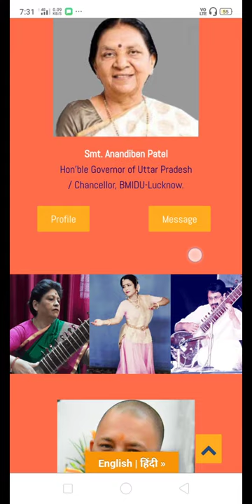bhatkhande music university Lucknow online admission last date 2021 || bhatkhande music institute.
bhatkhande music university Lucknow Uttar Pradesh.
bhatkhande music institute admission last date 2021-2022.
online admission in bhatkhande music institute Last date.

topic covered-
bhatkhande music university Lucknow Uttar Pradesh admission last date.
भातखंडे म्यूजिक इंस्टीट्यूट.